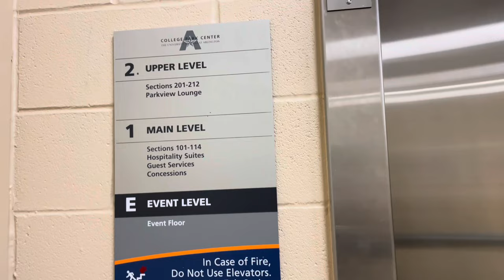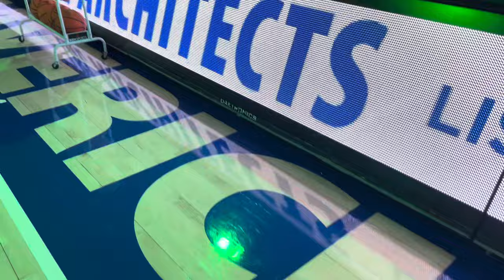BTS of a Sports DJ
Get a glimpse into the thrilling world of a Sports DJ as I create the perfect soundtrack for athletes and fans alike, keeping the atmosphere electric and the crowd engaged.

Follow IG and TikTok @djtwistede